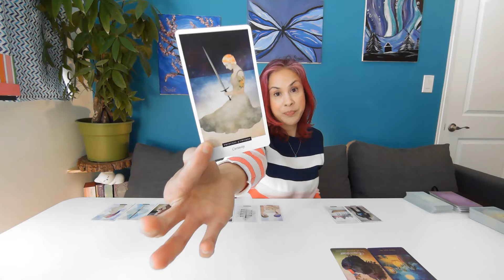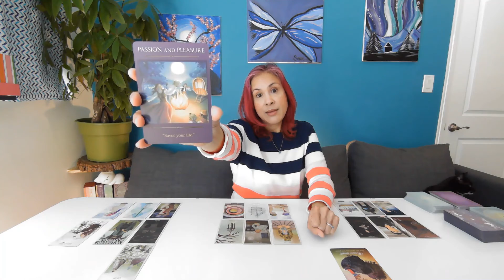♍ VIRGO Mid March Tarot Reading “A Simple Explanation For Your Devil-Lovers Connection!”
Virgo “A Simple Explanation For Your Devil-Lovers Connection!” Mid March